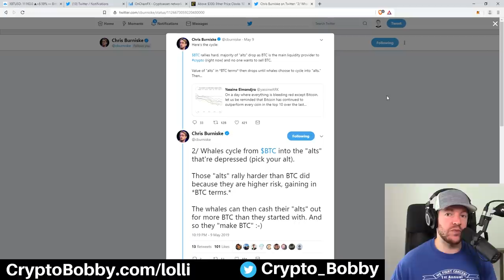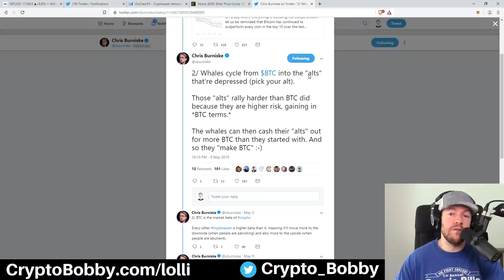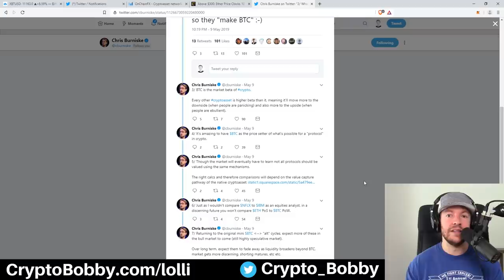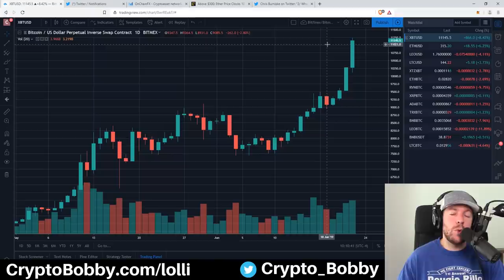Bitcoin Hits $11K - What YOU Need To Know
Bitcoin just rocketed through $10,000, then said, nope, we're not stopping and cruised to $11,000. And while Bitcoin was absolutely crushing it, altcoins across the board were getting slammed (in BTC value). Let's talk about the current Bitcoin move and the BTC to Altcoin cycle we might see occur in the near future.

Get 100 free HXRO tokens to play Moon/Rekt when you use my

Secure your Crypto with a Ledger Nano S:
Amazon (faster shipping):

Looking for a job in blockchain? Get started with Proof of Talent - proofoftalent.co